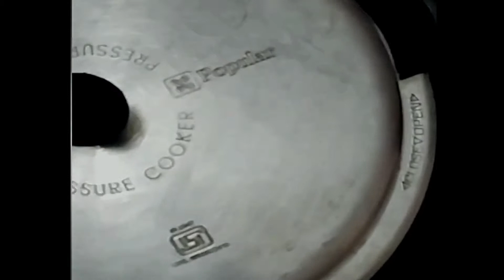MUTTON CHUKKA FRY | CHUKKA MUTTON RECIPE | MUTTON SUKKA | MUTTON DEEP FRY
Mutton Chukka Is an Easy  Simple and Tasty Recipe of India.in This Method Mutton Is Cooked Well and Dried Till It's Roast.let's Have a Try and Enjoy the Taste.

mutton chukka recipe
mutton liver recipe
mutton chops fry
mutton sukka varuval
mutton boti fry
mutton keema fry
mutton dry recipe
mutton fry in tamil
mutton varuval in tamil
tala hua gosht
mutton liver curry
mutton fry andhra style
mutton dry fry
mutton fry recipe pakistani
mutton chaap fry
mutton chukka home cooking
mutton chops fry recipe
mutton chukka by venkatesh bhat
mutton pepper fry in tamil
mutton pepper roast
mutton pepper fry recipe
liver fry in tamil
mutton fry masala
mutton chukka recipe in tamil
mutton liver pepper fry
chettinad mutton pepper fry
mutton chukka fry
mutton chops fry recipe pakistani
mutton bheja fry
chettinad mutton fry
mutton chukka gravy
mutton liver roast
chettinad mutton chukka
andhra mutton fry
mutton fry in telugu
chicken mutton fry
mutton liver recipe pakistani
mutton nalli fry
mutton boti curry
mutton sukka home cooking
mutton fry telugu
mutton liver fry chettinad
mutton chaap fry recipe
lamb liver recipe indian
ghee mutton chukka
mutton fry recipe in hindi
mutton sukka madras samayal
mutton pepper chukka
mutton keema fry recipe
andhra mutton pepper fry
bakra fry
brain fry in tamil
hyderabadi tala hua gosht
mutton sukka recipe chef dhamu
boti fry in tamil
mutton chukka masala
mutton kaleji fry
chukka varuval
mutton fry recipe in kannada
tala hua gosht recipe
mutton kidney fry
mutton chukka semi gravy
fry gosht recipe
mutton liver fry in tamil
mutton tawa fry
lamb fry recipe indian
sukka varuval
liver fry mutton
mutton pepper fry andhra style
pig mutton fry
mutton sukka recipe in tamil
boti fry in kannada
tala gosht
lamb chukka
eeral pepper fry
liver fry tamil
kambing varuval recipe indian
dry mutton curry
mutton fry mutton fry
chicken fry mutton fry
mutton chaap fry recipe in hindi
mutton pepper fry dry
mutton liver fry in telugu
mutton dry fry recipe
mutton brain roast
mutton pepper fry in kannada
mutton chukka recipe step by step
mutton chops pepper fry
mutton tikka fry
liver curry bengali recipe
mutton stir fry
mutton fry recipe in marathi
mutton chicken fry
mutton poriyal
liver fry recipe in tamil
mutton sukka gravy
madras samayal mutton sukka
chukka recipe
gosht fry
home cooking mutton sukka
chanp fry recipe
mutton chops fry recipe sanjeev kapoor
hyderabadi tala hua gosht recipe
keema balls fry
mutton curry fry
nurai eeral recipe in tamil
hyderabadi mutton fry
hyderabadi mutton fry recipe
mutton kabab fry
mutton sukka varuval recipe
mutton brain fry recipe
mutton kaleji fry recipe
mutton fry recipe south indian style
mutton pepper fry sanjeev kapoor food food
mutton leg piece fry
mutton keema balls fry
mutton roast andhra style
pan fried mutton chops
chettinad mutton varuval recipe
eeral recipe
mutton liver curry recipe
mutton chettinad fry
mutton fry recipe andhra style
dry mutton curry recipe
eeral recipe in tamil
chettinad liver fry
mutton brain fry recipe in tamil
mutton liver fry andhra style
mutton liver fry vahrehvah
mutton fry curry
mutton mutton fry
mutton blood fry in tamil
moolai fry in tamil
mutton kofta fry
gurda kaleji fry
head mutton fry
fried mutton chops recipe pakistani
mutton liver fry recipe in tamil
mutton thala curry varuval
keema fry andhra style
fried chops recipe in urdu
raththa poriyal in tamil
mutton chukka home cooking tamil
mutton liver fry recipe andhra style
chettinad mutton pepper fry recipe
tala hua gosht hyderabadi
mutton pepper fry recipe tamil
mutton blood fry recipe
keema fry in telugu
mutton kaleji masala
mutton liver curry recipe bengali
fry chops mutton
chanp fry recipe in urdu
gongura mutton fry
lamb chukka recipe
lamb varuval recipe
eeral pepper fry in tamil
mutton lungs fry recipes
eeral poriyal
sukha mutton fry
nadar mutton varuval
crispy mutton fry
mutton pepper fry sanjeev kapoor
mutton bheja recipe
mutton fry chicken fry
mutton fry cooking
mutton fry hyderabadi style
pepper mutton dry recipe
madras samayal mutton fry
mutton chukka gravy recipe
mutton chops fry in tamil
mutton ribs fry
mutton bheja fry recipe
andhra mutton fry recipe
mutton liver masala recipe
chettinad mutton liver gravy
kuchla hua gosht
mutton boti fry recipe
mattansukka
recipe of mutton chaap fry
vahrehvah mutton fry
lamb fry indian recipe
mutton kaleji fry recipe in hindi
chettinad mutton fry recipe
mutton fry in hindi